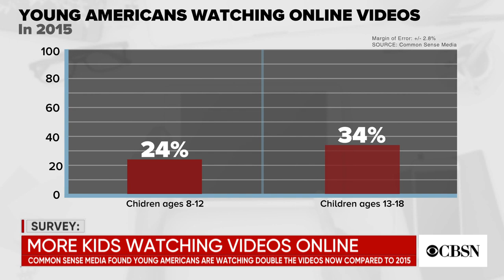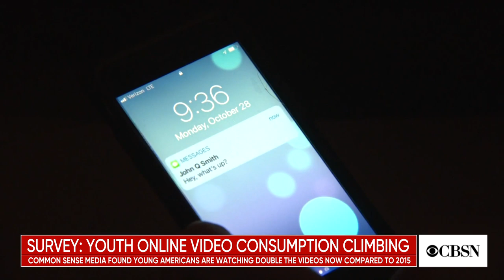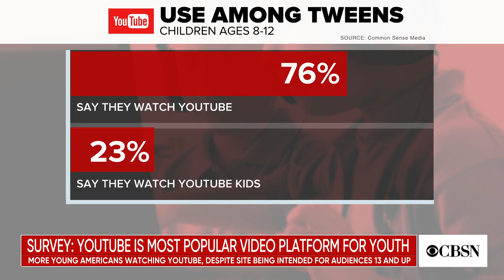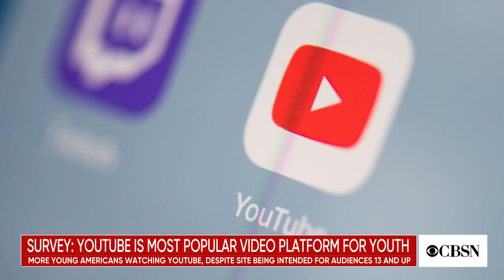Survey shows American kids have doubled their online video consumption in 4 years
A survey from Common Sense Media finds online video consumption among American teens and tweens has doubled from 2015 to 2019. However, it also finds overall average screen time has largely stayed the same. Michael Robb, senior director of research at Common Sense Media, joined CBSN to discuss the latest research.